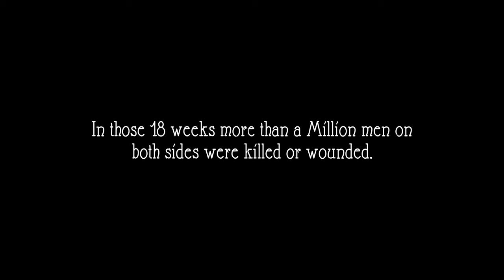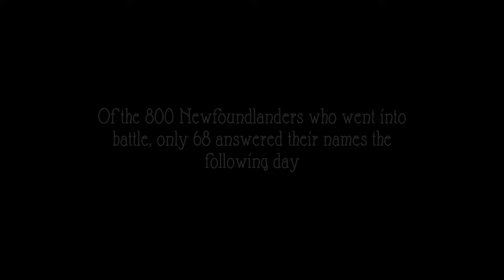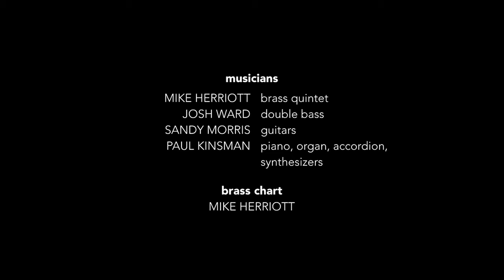That Day At Beaumont Hamel: A Letter To Mother From The Trenches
Listen as the heartfelt notes pay tribute to a day that still haunts our collective memory. In honour of Memorial Day, That Day at Beaumont Hamel: A Letter To Mother From The Trenches is the latest in our Letters to Mother music video series, and we hope you enjoy it.